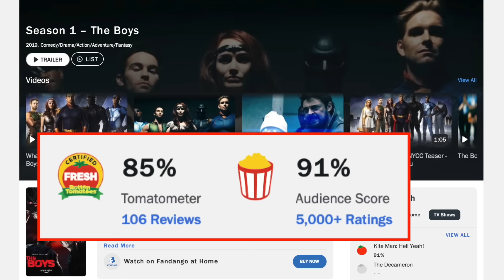Wie man sein Publikum vor den Kopf stößt | The Boys S4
Wir mochten "The Boys" immer sehr. Nach größtenteils soliden ersten 3 Staffeln dachten wir uns, dass bei "The Boys“ Staffel 4 doch eigentlich gar nichts falsch laufen kann.
Tja, naiv und gutgläubig wie wir sind, haben wir dabei die Boys Spin Off Serie "Gen V" außer Acht gelassen, die schon als deutlicher Hinweis hätte verstanden werden können, dass sich auch bei The Boys Staffel 4 einiges ändern wird.
Gravierend ändern wird.
Was dabei aus "The Boys" geworden ist, darum geht es in diesem Video.

Schock: Pixar erzählt wieder gute Geschichten! | Alles Steht Kopf 2

Mein Roman "Wester":

00:00 Intro
02:10 Charaktere
04:00 Probleme von Staffel 4
07:43 Conclusio

The Boys (Staffel 4, 2024)
Idee: Eric Kripke, Evan Goldberg, Seth Rogen
Produktion: Hartley Gorenstein
Produktionsunternehmen: Amazon Studios, Original Film, Point Grey Pictures, Sony Pictures Television
Besetzung:
Karl Urban
Jack Quaid
Antony Starr
Erin Moriarty
Jessie T. Usher
Laz Alonso
Chace Crawford
Tomer Capone
Karen Fukuhara
Claudia Doumit
Jensen Ackles
Cameron Crovetti
Nathan Mitchell
Valorie Curry
Susan Heyward